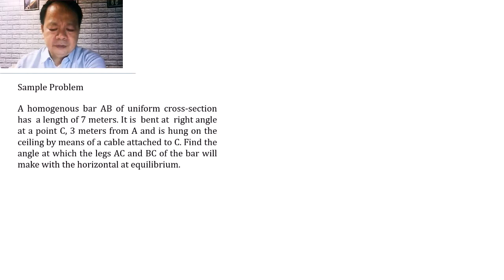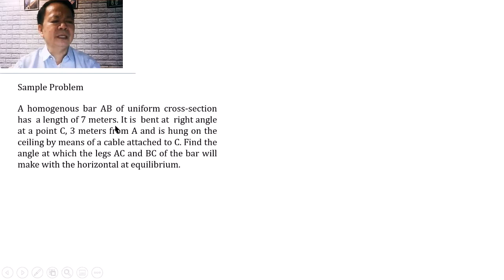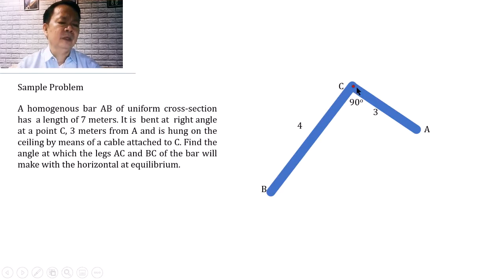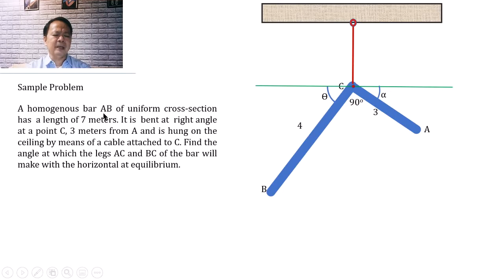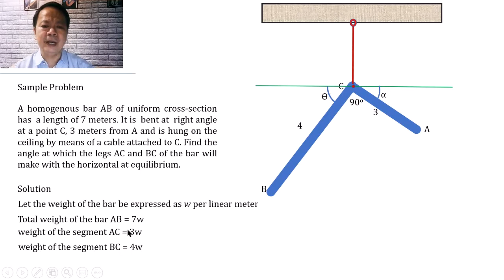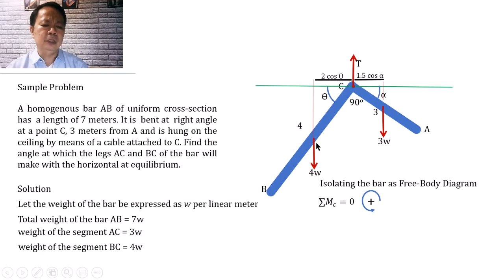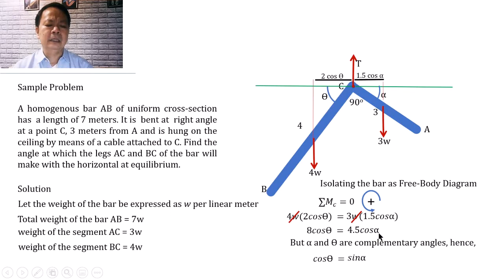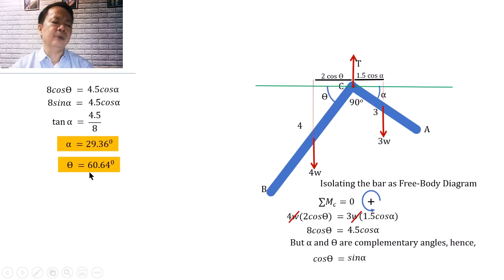Equilibrium of Parallel Forces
Sample problem on equilibrium of parallel forces. Tricky problem pero kung mare-recall mo ang mga concepts, simple lang pala.